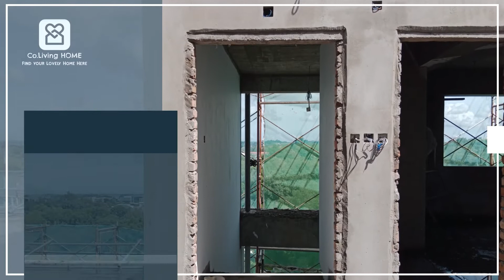BSB, Brunei - OZGE HOMES FOR SALE FROM $320K Property Video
CONDO FOR SALE IN BRUNEI

OZGE HOMES, BSB, Brunei
AREA: BSB, Brunei
SALE: $320K

Specification:
Room: 3 (Ensuites)
Bathroom: 4
Facilities: Rooftop swimming pool

We are just a Whatsapp Away!
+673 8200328